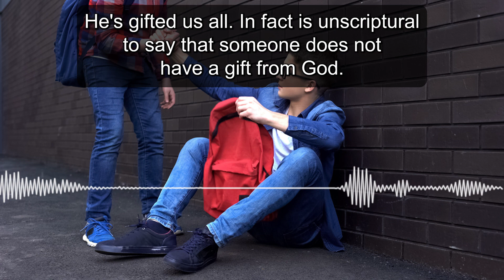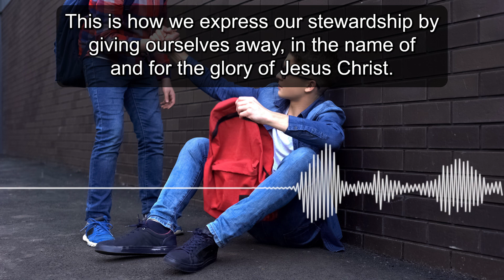For the Glory of Jesus Christ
We all have a gift. And to say that, that we don't have a gift is a very wrong statement. It's also a statement that denies what God has said. He's gifted us all. In fact is unscriptural to say that someone does not have a gift from God. And God has expressly declared that he has bestowed His gifts upon all of his children, to be given away for His glory, not to be hoarded, not to be used for our own gain. Many people have more than one gift. That's okay. This is how we express our stewardship by giving ourselves away, in the name of and for the glory of Jesus Christ.